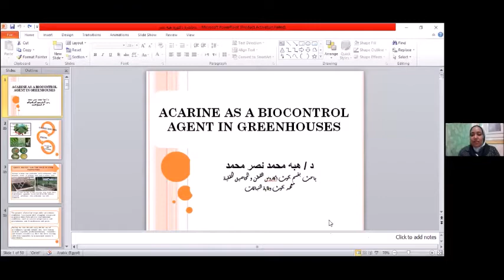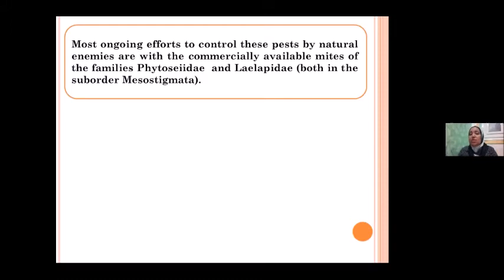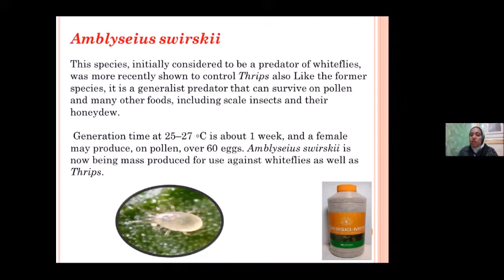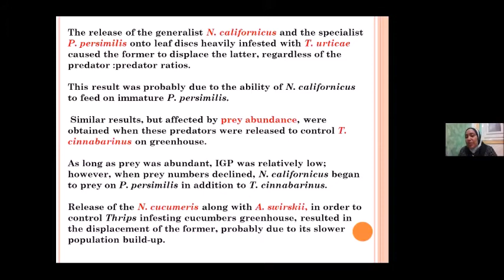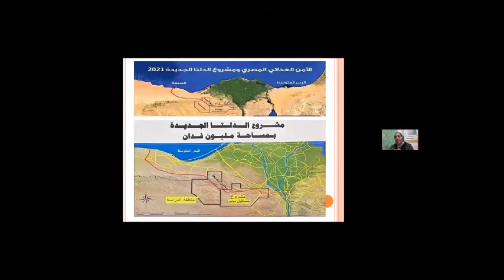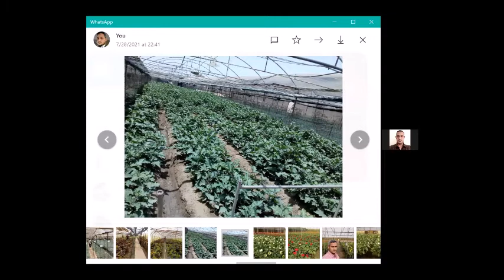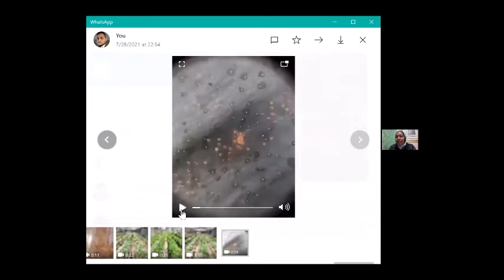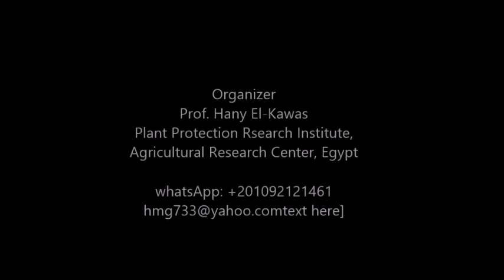Acarine As A Biocontrol Agent In Greenhouses. Dr. Heba Nasr Senior Researcher, PPR Institute, Egypt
Predacious mites as a biocontrol agent in greenhouses and their applications in Egypt.
Organizer:
Researches Meeting In Acarology group in Facebook.
by Prof. Hany Elkawas